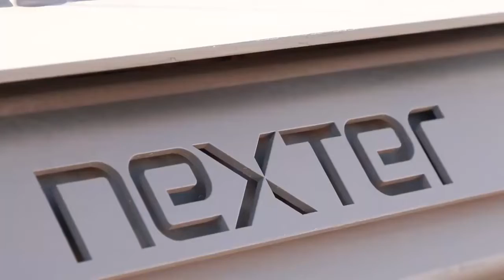France qualifies Serval armored patrol vehicle variant for its Army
France’s military-procurement office has qualified the patrol variant of its new VBMR-L Serval multirole light armored vehicle, and expects to receive about one-fifth of its planned Serval deliveries by the end of the year, a defense official said Thursday.

The new models of the VBMR-L, the third new vehicle developed under the Ministry of Defense’s Scorpion program to modernize the Army’s fighting vehicles and tech, were qualified by the Direction Generale de l’Armement (DGA) on Nov. 10, Vice Admiral Christophe Lucas, deputy director general for international relations and strategy for the ministry, said during a press briefing. The eight armored patrol sub-variants include: infantry; engineering; mortar 81; mortar 120; command post; medium-range missile; very short-range ground-to-air; and supply, he added.

The DGA’s qualification of the Serval attests to the vehicle’s “suitability for the specifications … and the needs expressed by the Army, with regard to the multiple missions which will have to be carried out with this vehicle,” Lucas said. The Army’s 11th Parachute Brigade will be among the first troops to receive the rides, alongside the 27th Mountain Infantry Brigade, he noted.

French companies Nexter and Texelis are building the Servals under a temporary joint operation to replace the Army’s 1970s-era VAB armored personnel carriers over this decade. Manufacturing and subsequent integration of Texelis’ mobility equipment happens at Nexter’s facilities in Roanne, in the French Loire Valley.

The first four vehicles were delivered to the Army in May, and the companies have shipped 30 total Servals since then. The Ministry of Defense is planning to have 70 vehicles built, and 60 deliveries completed, before the end of 2022. Per Lucas, 364 vehicles are already on order, and the ministry has expressed plans to order over 900 total by 2030.

The 4x4 armored vehicle weighs between 15 to 17 tonnes (about 33,000 to 37,480 pounds) depending on its load. It will include all of the Scorpion family of vehicles’ common equipment, including sensors and the Scorpion Combat Information System (SICS), a new communications and battlefield management system for sharing tactical information with other Scorpion vehicles. It will be capable of transporting up to eight troops as well as two crew members.

The VBMR-L is one of four next-generation vehicles being developed under France’s Scorpion program, alongside the larger Griffon armored personnel carrier and its mortar carrier variant MEPAC, as well as the Jaguar reconnaissance and combat vehicle. France expects to procure 1,872 Griffons – including 54 MEPACs – 978 Servals, and 300 Jaguars by 2030. The Griffon and Serval vehicles will replace France’s aging VAB carriers designed by Renault, while the Jaguar will replace three current vehicles: the Giat-built AMX-10RC, the Panhard ERC vehicle, and the VAB HOT armored personnel carriers.